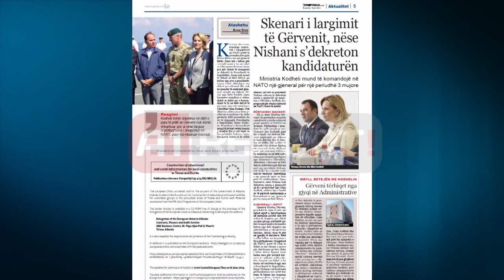A1 Report - Skenari i zevendesimit te Gervenit pa firmen e Nishanit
TIRANE- Kristaq Gërveni, atasheu ushtarak i Shqipërisë në NATO pritet të zëvendësohet gjatë këtyre ditëve, me një gjeneral tjetër. Emri më i lakuar për zëvendësimin e tij mësohet se është gjenerali Arian Zaimi, por për shkak të mungesës së dekretit të Presidentit të Republikës, Zaimi nuk mund të shkojë në këtë detyrë, pa kaluar nga zyra e presidentit. Zaimi është shkarkuar me dekret presidencial dhe nuk ka mundur të emërohet gjeneral sërisht me dekret. Nisur nga këto kushte sipas burimeve mundësia e vetme, duket se është ajo e komandimit të tij në këtë detyrë të posaçme, nga vetë ministria e Mbrojtjes Mimi Kodheli. Nuk dihet me saktësi nëse do të arrihet një transferim i tij, duke përdorur këtë procedurë, ku do të shmangte Presidentin e Republikës, Bujar Nishani. Procedura e komandimit mund të kryhet vetëm brenda 3 muajve dhe jo më tepër se kjo periudhë kohore. Sipas burimeve duket se ky është skenari, në rast se presidenti Nishani refuzon të dekretojë emrin e gjeneralit që ministria e Mbrojtjes, Kodheli, do i propozojë për atashe ushtarak në NATO kreut të shtetit.

Përfundoi mandati
Në 31 mars Kristaq Gërvenit i ka përfunduar mandati i qëndrimit si atashe ushtarak pranë qëndrës së NATO-s në Bruksel. Përfundimi i mandatit ka sjellë përplasje mes Nishanit dhe Kodhelit, pasi kjo e fundit i ka kërkuar Gërvenit nëpërmjet një shkrese të linte detyrën dhe të kthehej në atdhe. Një urdhër të tillë nuk e ka zbatuar Kristaq Gërveni,ndërkohë Nishani gjatë një emisioni televiziv ka deklaruar se në këtë rast i ishin marrë kopetencat ligjore nga Ministria e Mbrojtjes. Shkarkimi i Gërvenit në këtë detyrë, është bërë pak ditë më parë nga presidenti Nishani, ndërkohë ky i fundit ende nuk ka vendosur  dekretimin e një gjenerali tjetër në këtë post të rëndësishëm. Sipas burimeve, nëse Nishani nuk dekreton emrin e gjeneralit që do i propozohet nga Mimi Kodheli, atëherë kjo e fundit do të përdorë mekanizmin e komandimit të një gjenerali për tre muaj në këtë detyrë.

Gjenerali i detit
Gjeneral Kristaq Gërveni,prej kohësh vijon të jetë një figurë mjaft e debatueshme në mjedisin politik dhe atë ushtarak shqiptar, për shkak se ishte një nga arkitektët që i fali Greqisë mijëra kilometra katror nga deti shqiptar me mbështetjen e ish-qeverisë Berisha, sërish vijon të jetë në qendër të debateve. Këtë rradhë lidhur me largimin e tij si përfaqësues i Shqipërisë në NATO, post të cilin ai duket se më shumë e morri për shërbimin që bëri duke i falur detin fqinjit tonë helen sesa për ndonjë karrierë të spikatur ushtarake. Por, largimi i tij duket se ka hasur në rezistencë nga ana e Presidentit të Republikës, Bujar Nishani i cili ka firmën përfundimtare në rastet kur kemi të bëjmë me largimin e gjeneralëve. Vetëm pas shumë debatesh Nishani ka firmosur dekretin për largimin e Gërvenit.

Shkrimi u publikua sot (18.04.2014) në gazetën Shqiptarja.com (print)